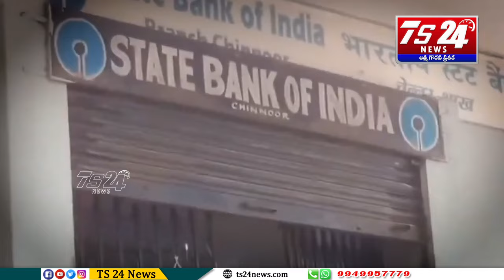కాంగ్రెస్ ప్రభుత్వానికి భారీ షాక్... రంగంలోకి కేసీఆర్ .|TS24 News